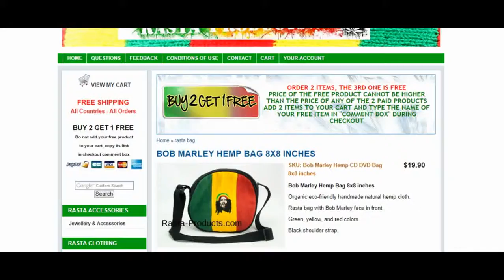BOB MARLEY HEMP BAG 8X8 INCHES